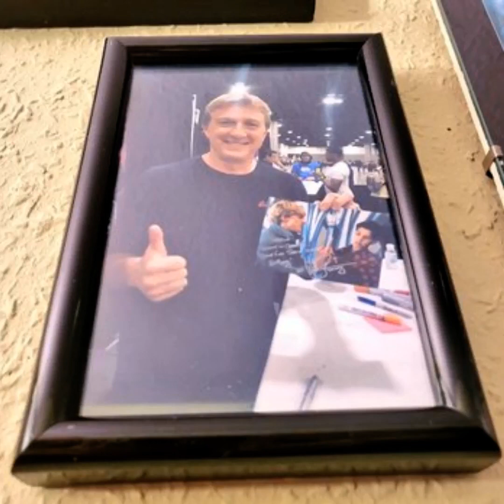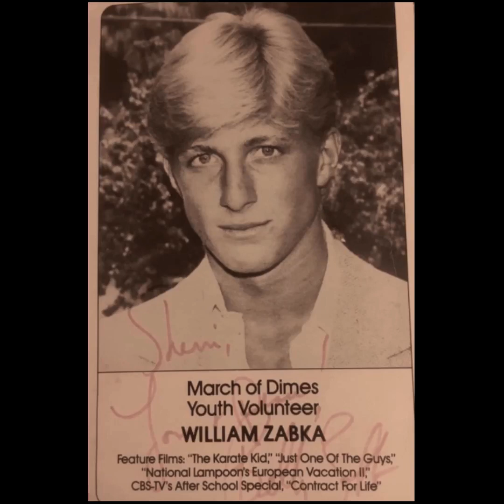William Zabka Fan Tribute(1455)